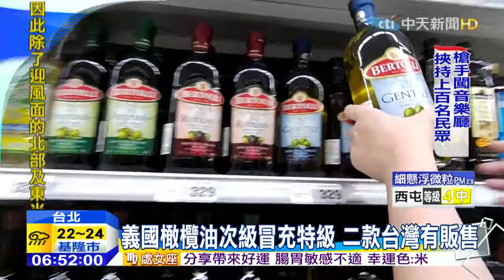20151114中天新聞 義國橄欖油次級冒充特級 二款台灣有販售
義大利出產的橄欖油，在世界可是數一數二的有名，但是義大利檢方卻發現，當地7大品牌生產的9款「特級初榨橄欖油」，品質根本只是次等，目前已知其中有兩個品牌，都有進口台灣販售。